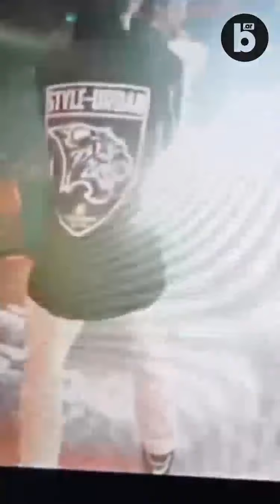FORMO en los Billboard Live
🗣️ Enlace encasa🏡 feat @Urbanroosters con FORMO 🇨🇱

El freestyler y jurado de @fmschile 🇨🇱 charló con @julian_mastrangelo98 acerca de la nueva temporada de FMS en su país, quiénes cree que serán los ganadores en @fmsarg @fmsesp y @fmsmexico 🇦🇷🇪🇦🇲🇽 y cómo ve el crecimiento del Freestyle hispano a nivel internacional 🌎